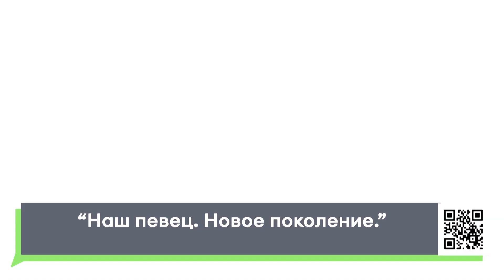"Наш певец. Новое поколение!" Стань певцом! В ДК "Энергетик" состоялся концерт от радио "Кунель"